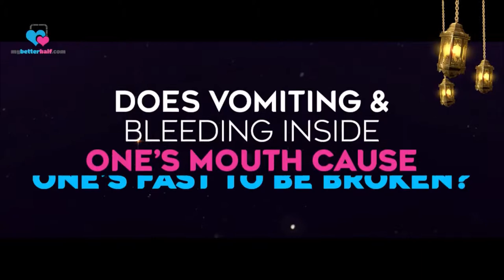Does vomiting and bleeding inside one's mouth cause one's fast to be broken?